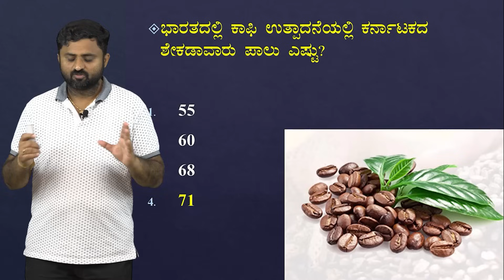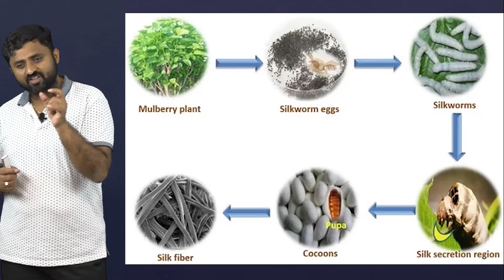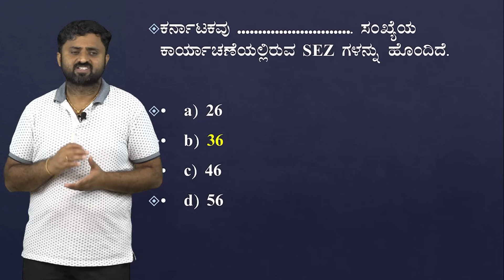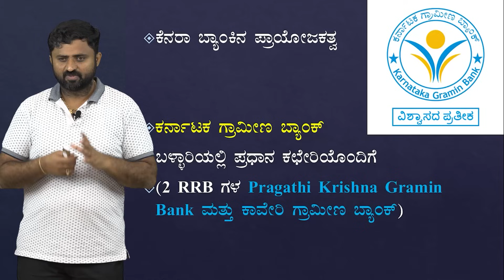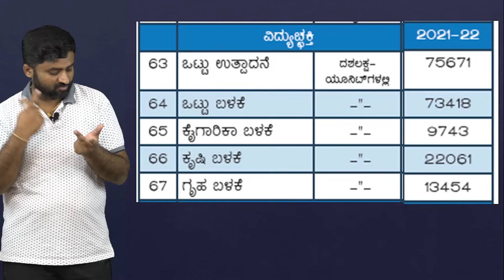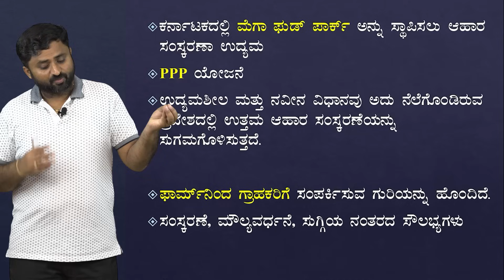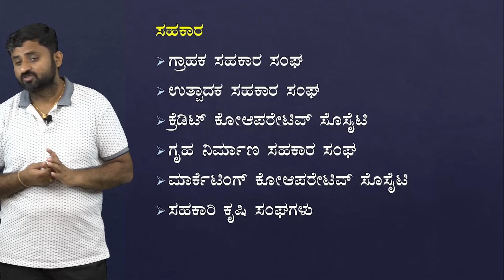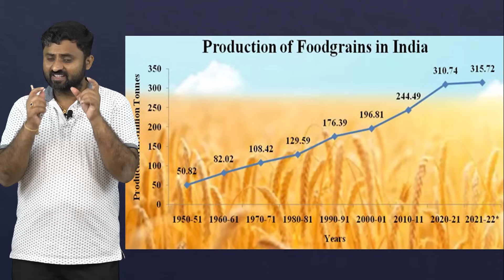Karnataka Economy | Frequently Asked Questions | Useful to All Exams | Rangaswamy L C